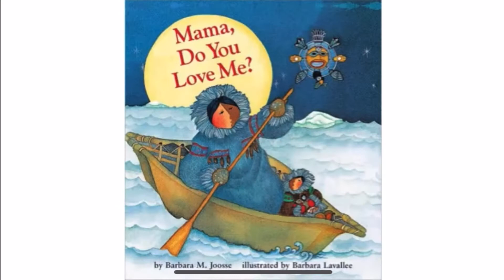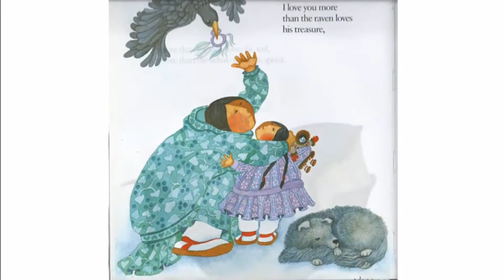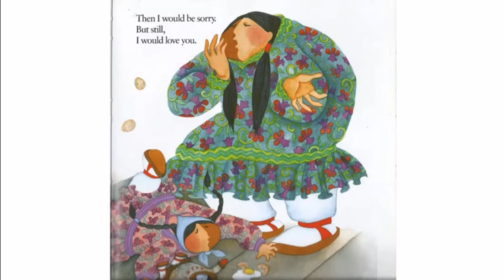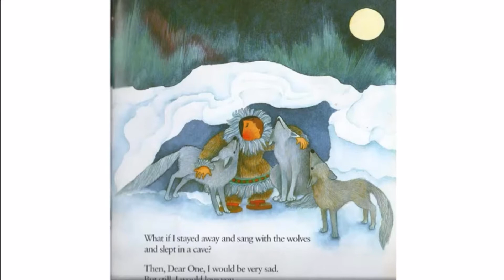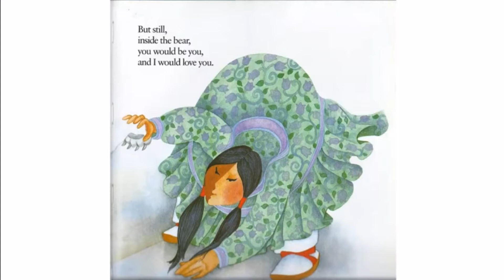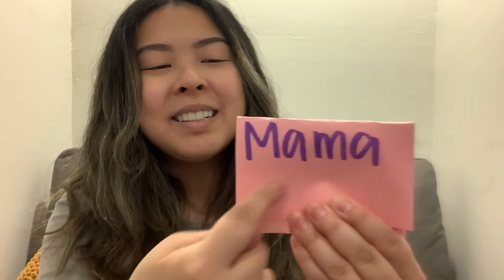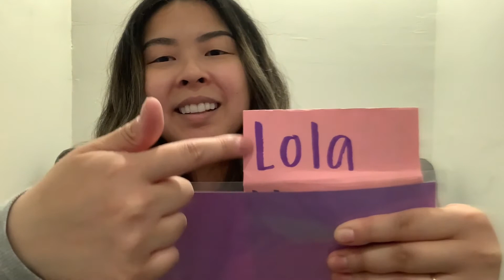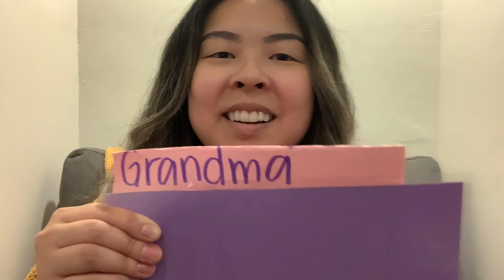MFRC EarlyON: How do you say mom in your home language?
What do you call your mom/grandma or aunt? How do you say it in your home language?